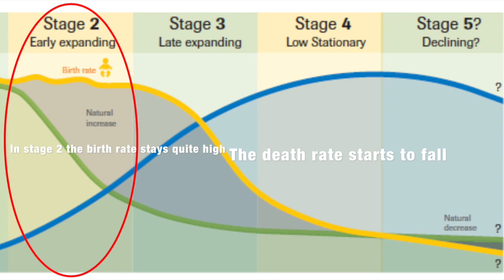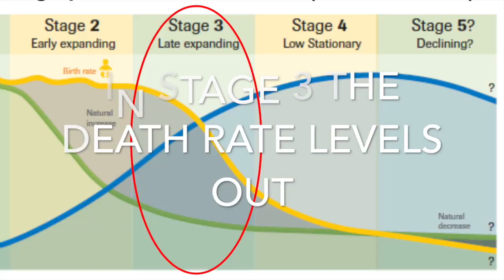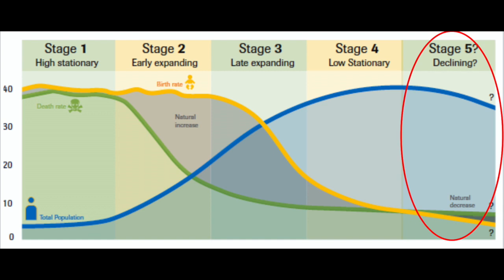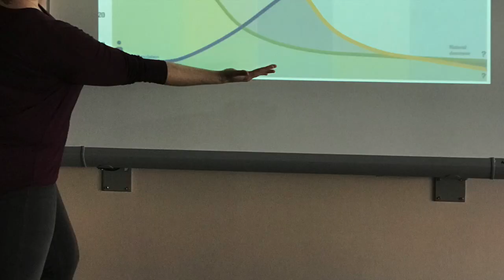The Demographic Transition Model Cover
This video is about The Demographic Transition Model inspired by Mr. Sims